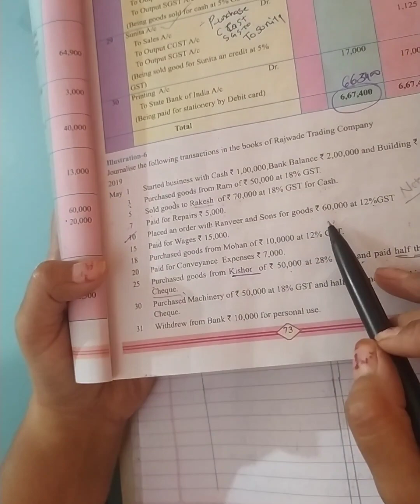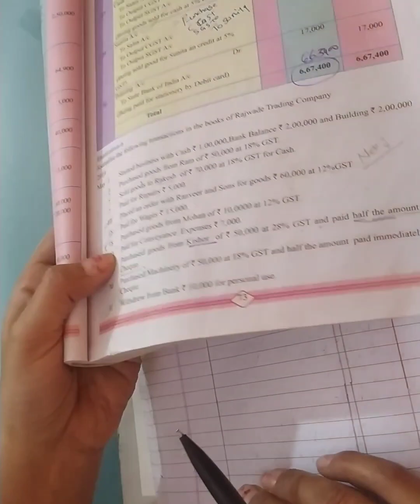Part -1 || Class 11||Chapter-3 Journal || Illustration Practical Problems( 6 )Solve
Chapter -3
Journal
Example -6